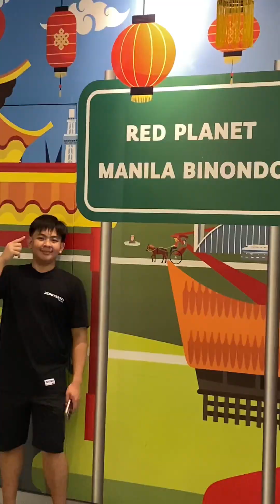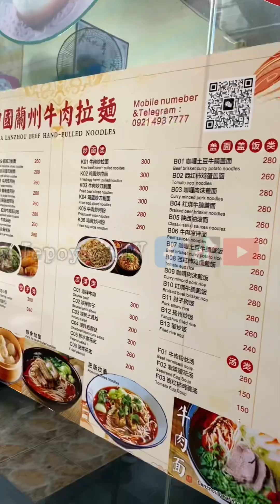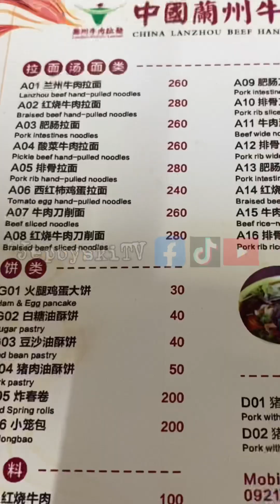MANILA VLOGS EPISODE 1 (UNANG ARAW, FOODTRIP AT WALKTRIP)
BINONDO FOODTRIP

MGA PINIPILAHANG KAINAN SA BINONDO, MANILA